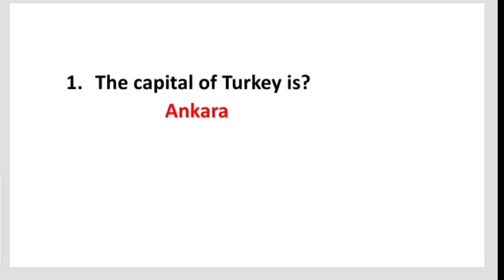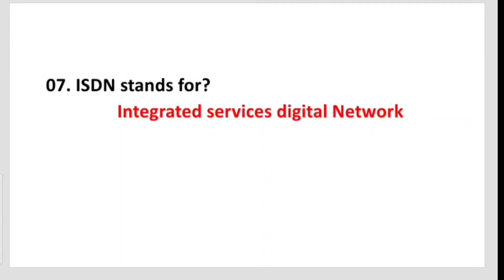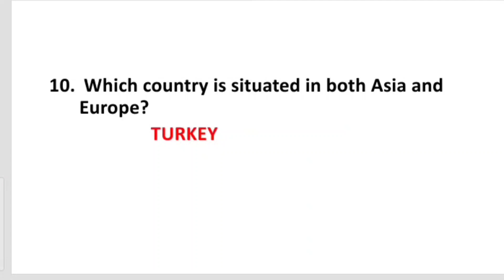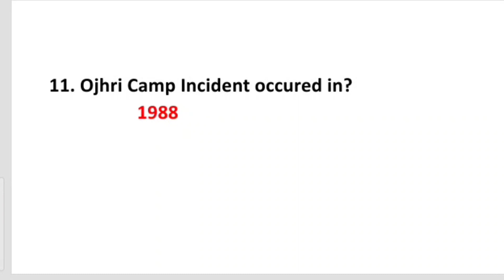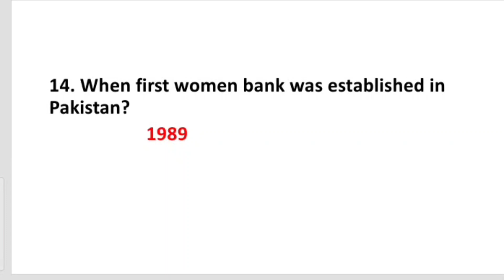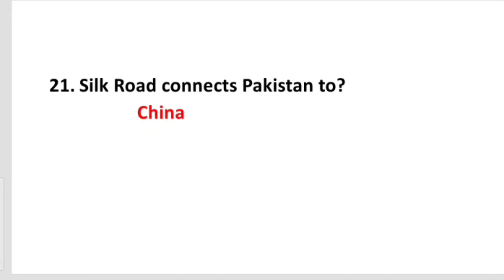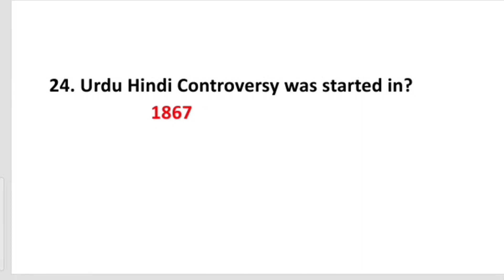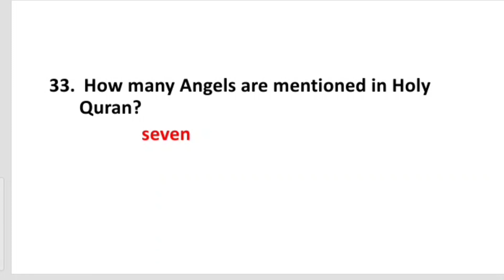Junior Clerk (BS-11) Past Paper || Board of Revenue Department